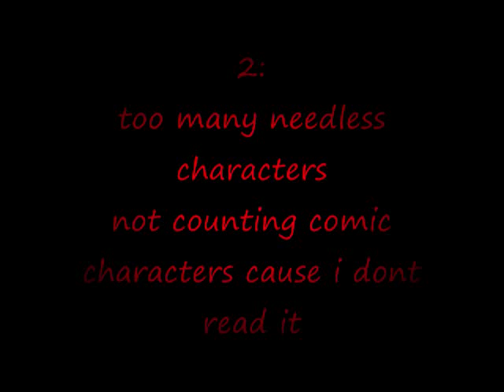flaws in sonic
just flaws i noticed and again i cant draw